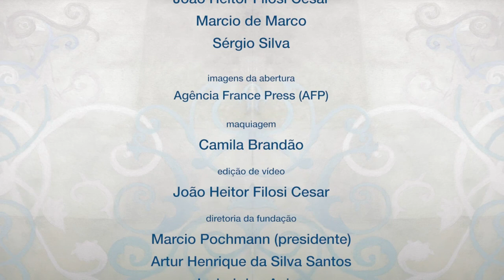Melhor e Mais Justo | As forças do congresso nacional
Em programa produzido pela Fundação Perseu Abramo e exibido pela TV dos Trabalhadores (TVT) no dia 08 de novembro de 2018, a cientista política Rose Segurado, professora da Pontifícia Universidade Católica de São Paulo (PUC-SP), e o deputado federal eleito Rui Falcão, ex-presidente do Partido dos Trabalhadores (PT), fizeram uma projeção da relação entre as forças políticas presentes no Congresso Nacional recém-eleito.

PARCERIA